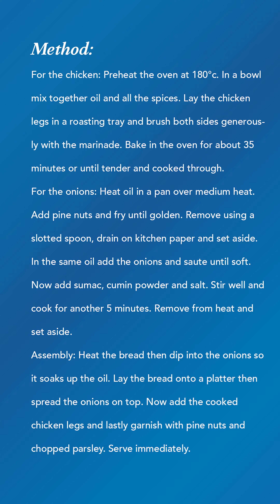Supreme Ingredients - Musakhan